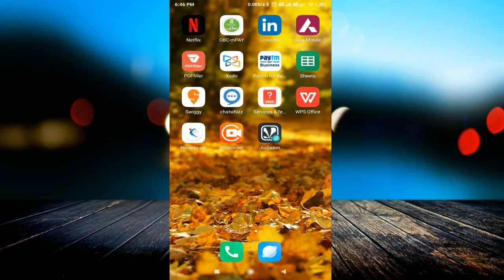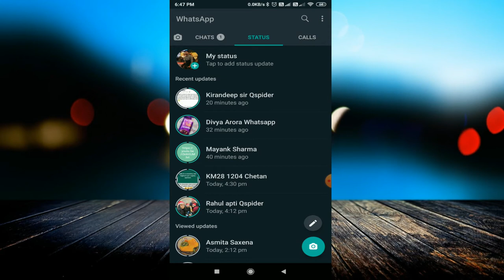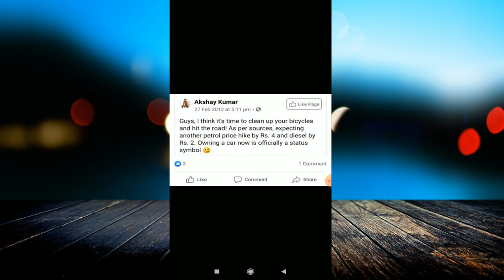Best Useful WhatsApp Tips & Trick : Smartphone User Must Know || Tap by 3 fingers at Whatsapp Status